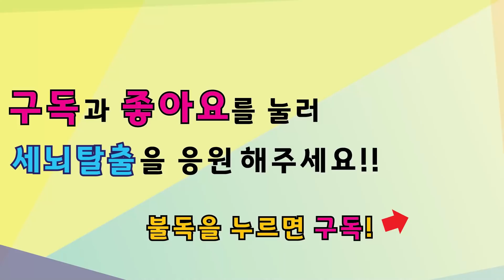[세뇌탈출] 1440탄 - 위안부에 관한 위험한 진실 - 1부 (20210428)